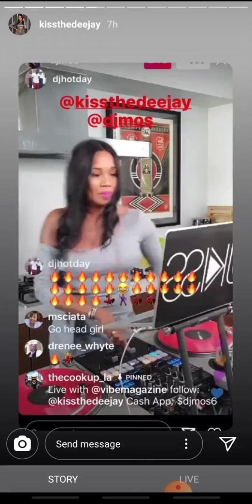March 26, 2020